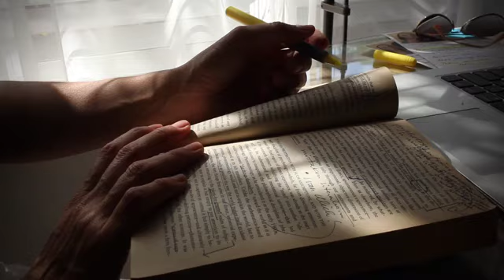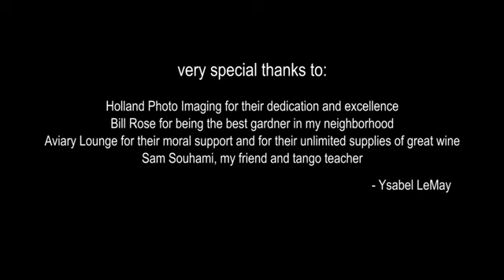Ysabel LeMay Artist Video SD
A video documentary of the artist in her day to day life.
Produced by Verve Gallery of Photography - September 2014